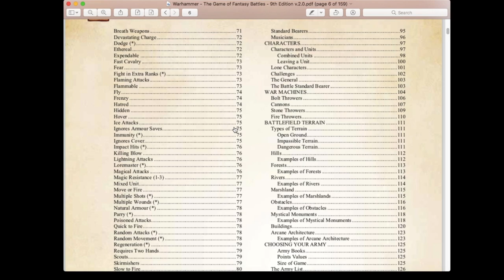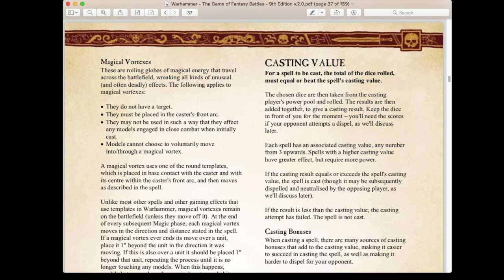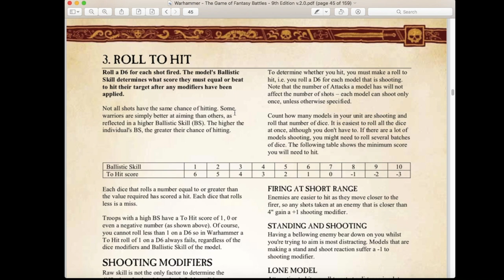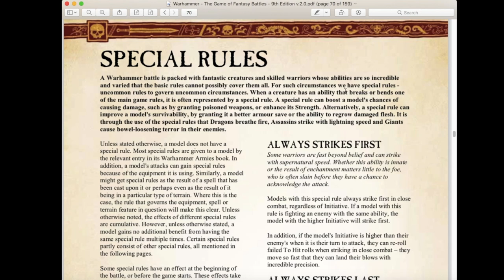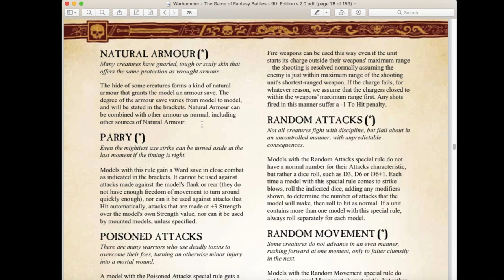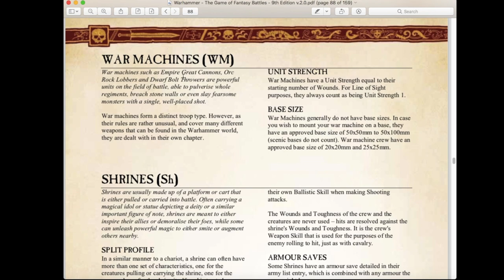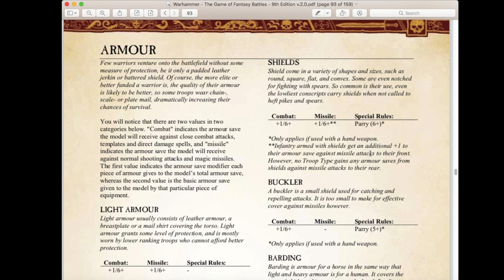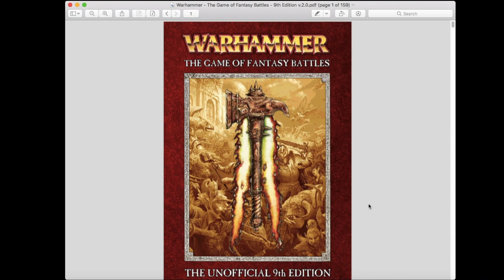Reviewing Warhammer Armies Project's 9th Edition Warhammer Fantasy Rules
Commander Cheapskate Reviews:  Warhammer Armies Project 9th Edition Rules

Welcome to another edition of “Commander Cheapskate Gamer Reviews”, where we review various products related to the wargaming hobby.

On this episode, we will review the Warhammer Armies Project's 9th edition Warhammer Fantasy Rules.  This series of rules was written by Mathias Eliasson, and it is an extremely well thought update to Warhammer Fantasy.  We will go over all four phases of the game, review changes to special rules and troop types, and give our over all impression of the game.  Below are the time stamps for the various sections of the Rule Book:

4:18 - Movement Phase
7:42 - Magic Phase
14:32 - Shooting Phase
16:13 - Combat Phase
20:54 - Special Rules
27:50 - Troop Types
33:21 - Weapons and Armor
38:07 - Army Composition

On this channel we feature the following Miniatures War Games:
Mordheim
Necromunda
Blood Bowl
Kill Team
Warcry